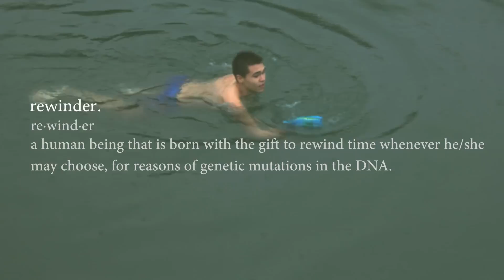Rewinder.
Short Film Made by Eunice Dalton